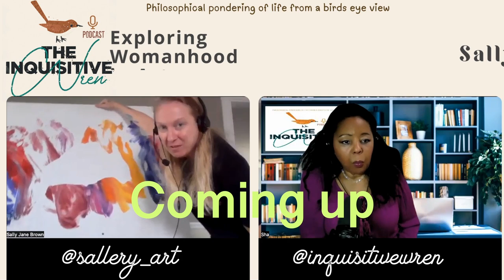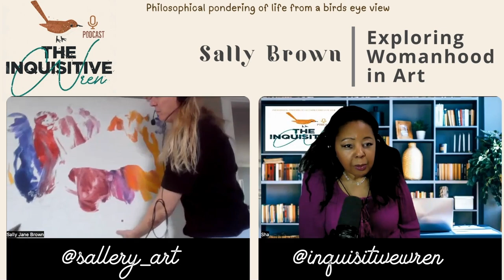Exploring Womanhood, Motherhood and the Body in Art with Artist Sally Brown | s3e22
This week I am joined by Sally Brown who is an artist, curator and writer. Her artwork including drawing, painting and performance, explores womanhood, motherhood and the body. She has exhibited her work in spaces nationally and in the UK. She has won two awards for illustration for Intimates and Fools and Leaves of Absence, both with poetry by Laura Madeline Wiseman. She has participated in artist residencies in Tennessee, Pennsylvania and Buenos Aires. Her writing has been published in Hyperallergic, Women's Art Journal and Artslant, among others. She has curated group shows in Omaha, Nashville, Pittsburgh and Morgantown. She has been awarded several grants for her artistic and scholarly work, and presented at multiple national arts conferences. She holds a Bachelor of Arts-Studio Art, a Master of Public Administration and Master of Arts- Art History and Feminist Theory. She is a former member of the College Art Association National Committee on Women in the Arts, edited the online journal Les Femmes Folles, and currently serves as Exhibits Coordinator for West Virginia University Libraries and art editor for Thimble Literary Magazine.

Intro: 0:00
14:00 - How Sally found her calling
15:30 - Forms of art
16:40 - Why art is subjective and why
17:30 - How art contributes to the world
21:00 - Sally's fascination with the torso
23:00 Sally's exhibitions
24:10 - How does an artist begin
28:30 - Staying true to your art
29:50 - People taking other's art
34:00 - Judy Chicago, the artist
37:30 - Advice for beginners
38:30 - Sally's art - samples
41:30 - What art does for you